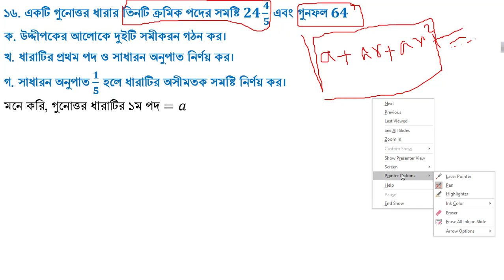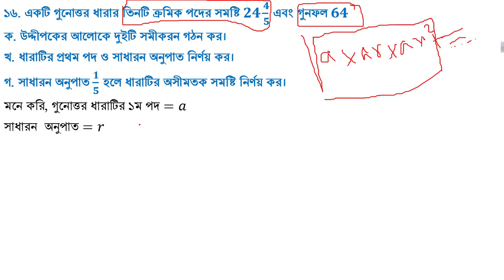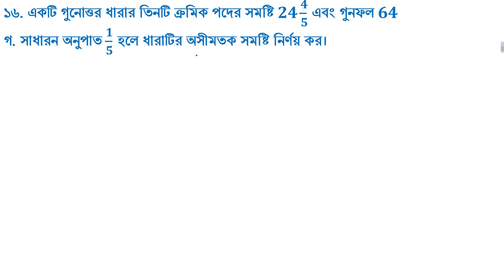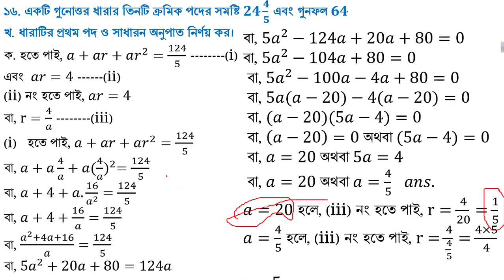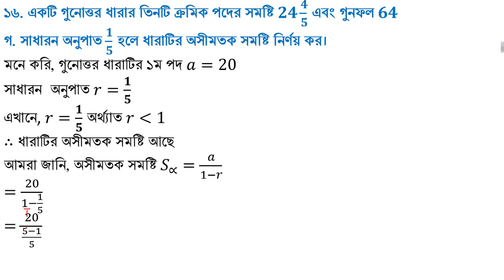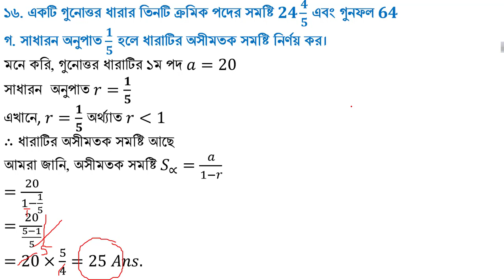উচ্চতর গনিত - অসীম ধারা (৭ম অধ্যায়) গানিতিক সমস্যার সমাধান- ৭ম অংশ